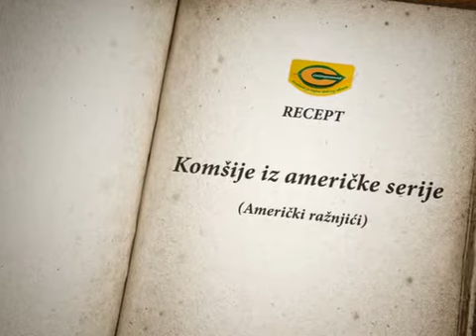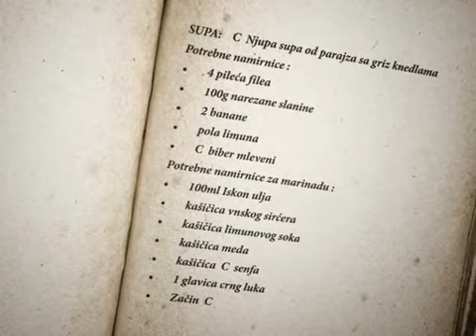U sosu - epizoda 183 - Komšije iz američke serije